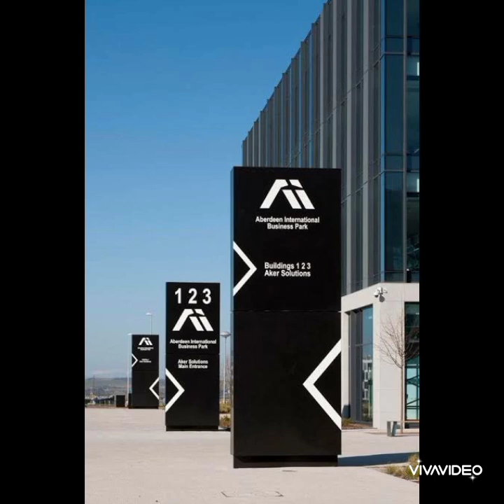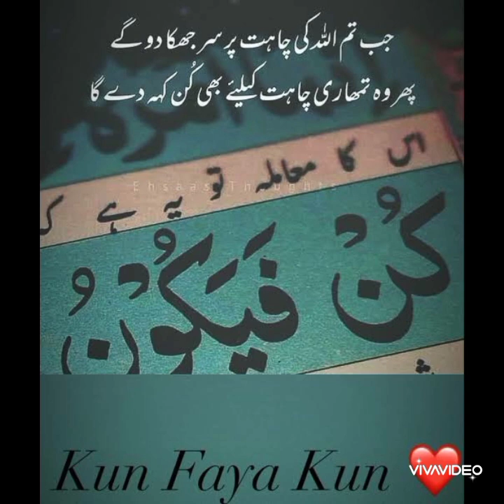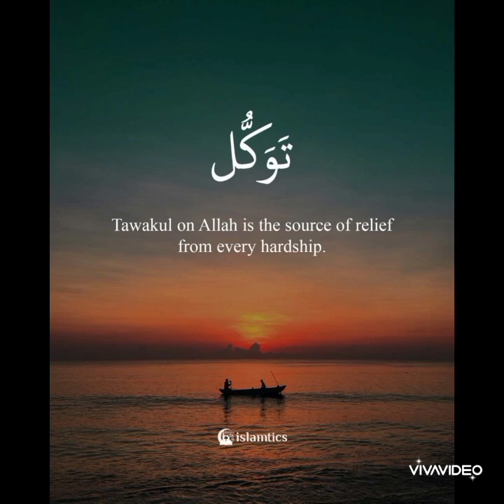Naseeb ( ALLAH ke Kun Ka Mohtaj)